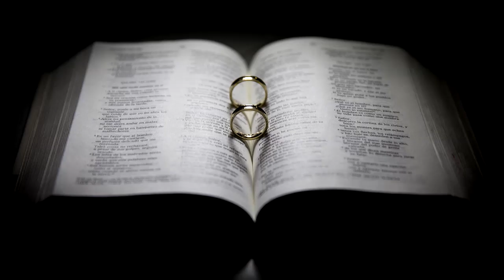Boda Anayansi y Hector, Parroquia de Santa María Reina, Jardín Maja